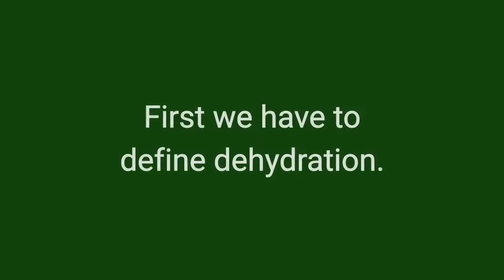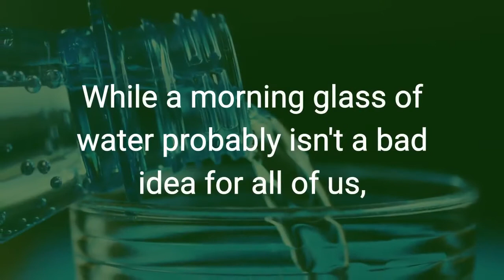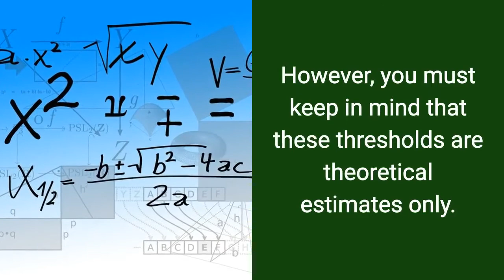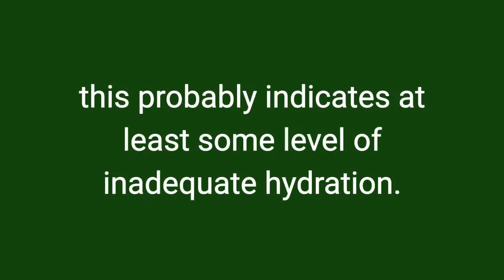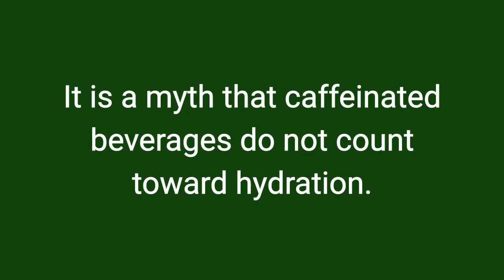Dehydration: Do You Dehydrate While Sleeping? Drink Water Before Morning Workouts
Have you heard that you lose fluids at night while you sleep and so wake up dehydrated? If you tend to exercise first thing in the morning then this fact should make you reach for water or a sports drink before you go for a run or hit the gym. This video presentation examines the claim that you become dehydrated while sleeping, and whether you need to be worried about how this affects you performance during exercise.

It is not true that you need to drink 8 glasses of water a day and that you should do so whether or not you are thirsty. It is also not true that waiting until you are thirsty is too late. These are both myths. But hydration and exercise performance can be a bit more subtle than whether or not you are technically dehydrated.